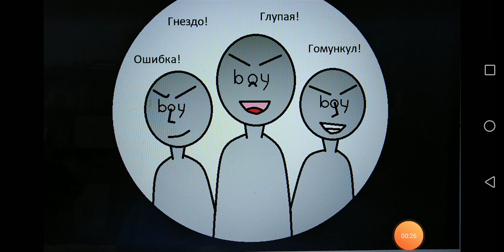Алиса и Ирина. Комикс "Когда у тебя будет парень?"